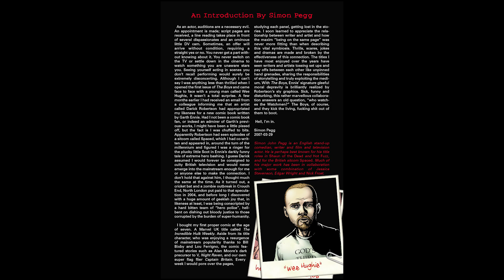The Boys - Volume 1: The Name Of The Game (2007) - Full Comic Story & Review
Full Comic Story and Review/Recap for The Boys - Volume 1: The Name Of The Game covering issues 1-6, initially released in trade paperback in 2007, and now a TV Show on Amazon Prime Video.

CREATIVE TEAM
Writer: Garth Ennis
Artist: Darick Robertson

STORYLINE
Billy Butcher, Wee Hughie, Mother's Milk, The Frenchman, and The Female are The Boys: A CIA-backed team of very dangerous people, each one dedicated to the struggle against the most dangerous force on Earth - superpower! Some superheroes have to be watched. Some have to be controlled. And some of them - sometimes - need to be taken out of the picture. That's when you call in The Boys!

Publisher: Dynamite Comics

===Timestamps===
Intro 0:00
Issue 1 - The Name Of The Game (1 of 2) at 2:30
Issue 2 - The Name Of The Game (2 of 2) at 5:50
Issue 3 - Cherry (1 of 4) at 8:32
Issue 4 - Cherry (2 of 4) at 12:44
Issue 5 - Cherry (3 of 4) at 16:11
Issue 6 - Cherry (4 of 4) at 18:37
Final Thoughts at 21:25